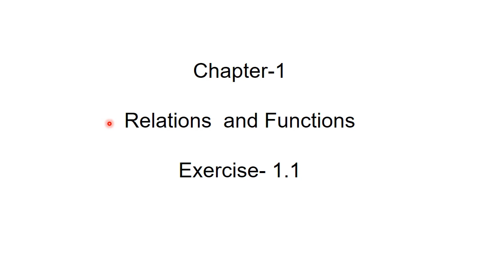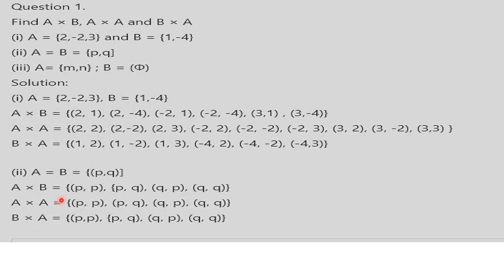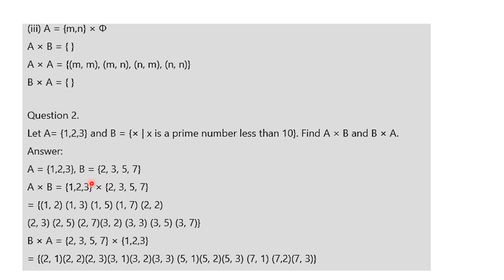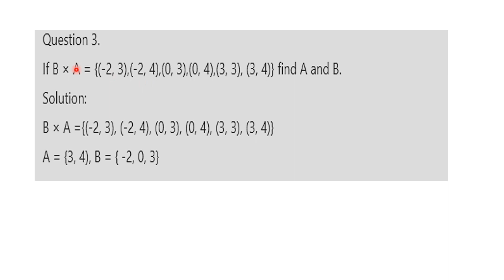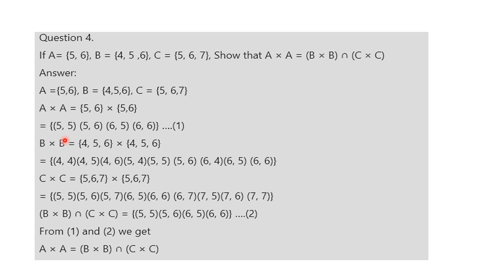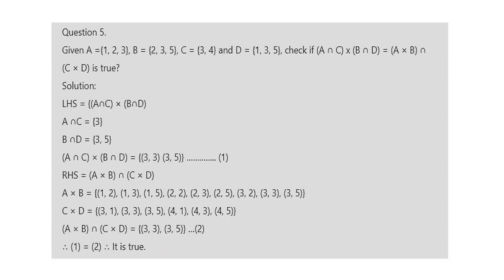10th Standard Maths in Tamil |Chapter 1 |Relation and Functions |Ex 1.1 Sum 1-5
In this series of videos we go through 10th standard maths in Tamil. It will he helpful for students. This helps to improve the understanding of sums